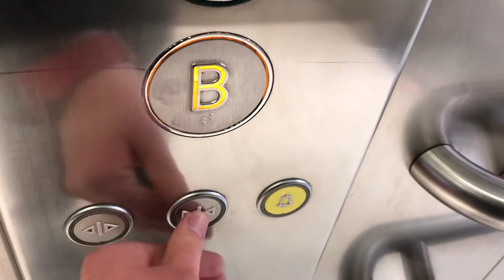Kone Monospace (Formerly Otis) Lift @ Primark (Formerly BHS) In Worcester